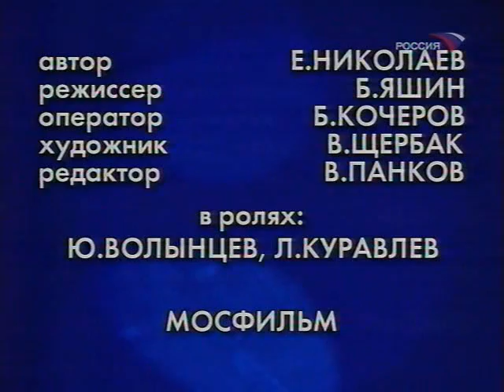Фитиль "Невзирая на лица" (1979) смотреть онлайн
Невзирая на лица (1979)

Автор: Е. Николаев
Режиссер: Б. Яшин
Оператор: Б. Кочеров
Художник: В. Щербак
Редактор: В. Панков

В ролях: Ю. Волынцев, Л. Куравлев

Производство: Мосфильм
Продолжительность: 00:02:29